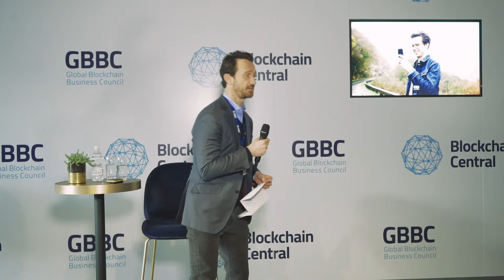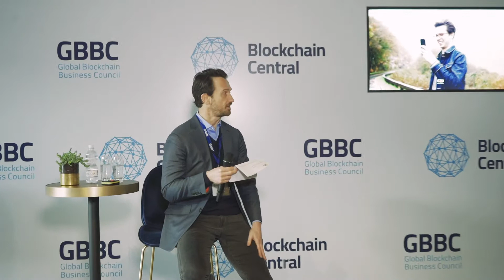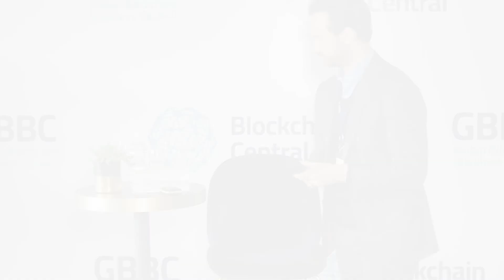Blockchain Central Davos 2019 - Tokenization comes of age - what to expect from the year ahead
Richard Byworth, CEO, Diginex